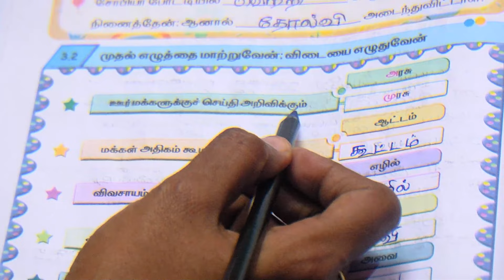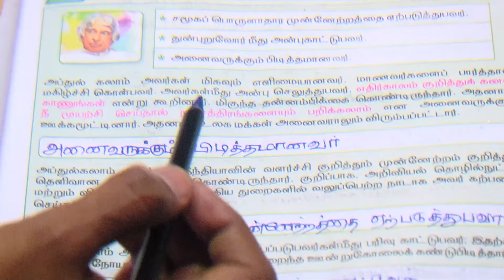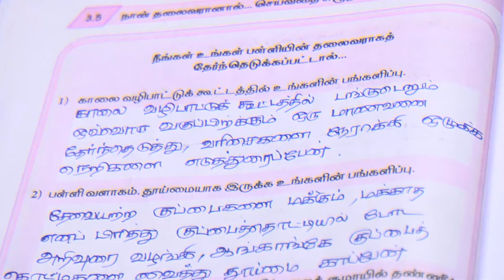ENNUM EZHUTHUM | வகுப்பு 5 | பருவம் 3 | அலகு 3 | தமிழ் பயிற்சி நூல் | தலைமைப்பண்பு